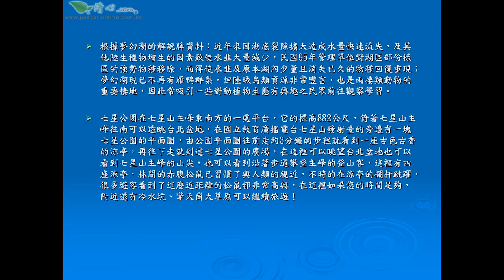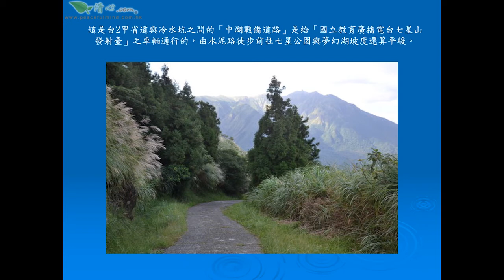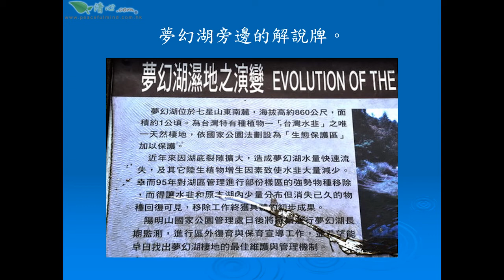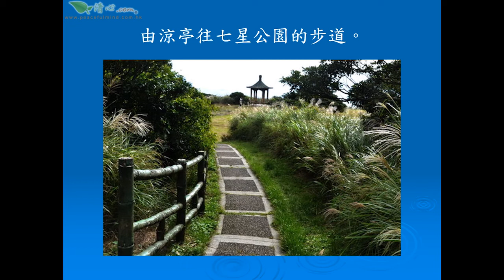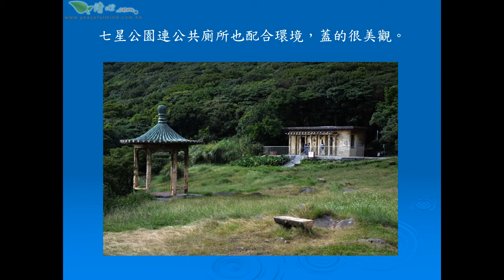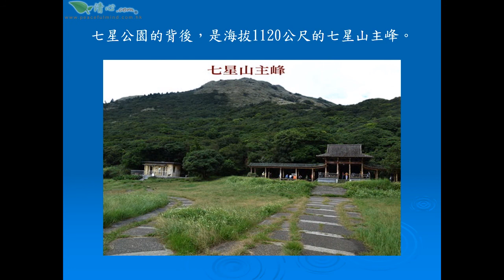七星公園與夢幻湖